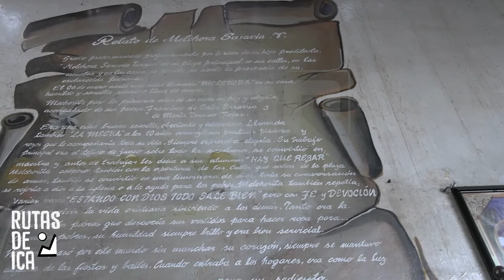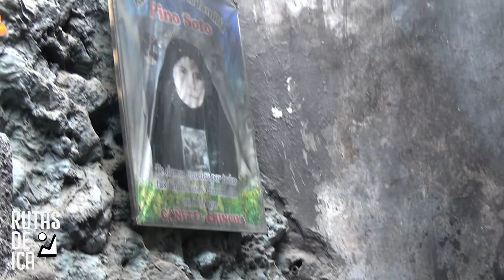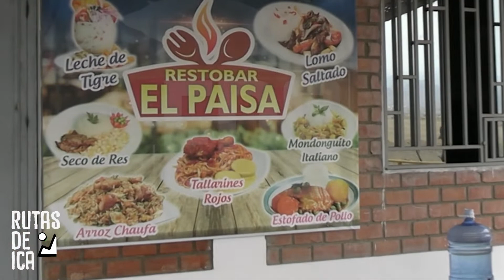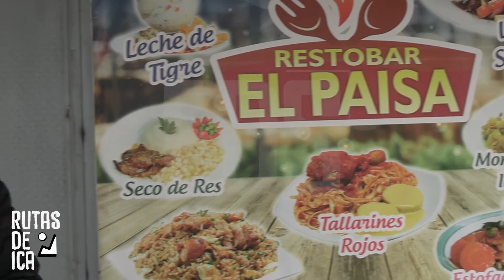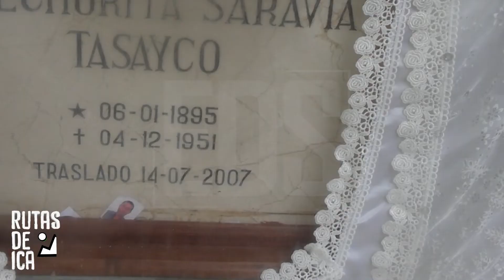RUTAS DE ICA // VISITANDO GROCIO PRADO - CONDUCCIÓN MARCOS VÁSQUEZ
AHORA NUESTRA AVENTURA NOS LLEVA HASTA EL DISTRITO DE GROCIO PRADO; DONDE CONOCEREMOS LA HISTORIA DE LA SIERVA DE DIOS MELCHORITA SARAVIA; Y MUCHOS LUGARES QUE HARÁN DE TU LLEGADA UN MOMENTO INOLVIDABLE.